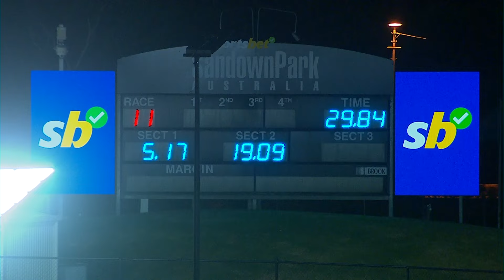SAN THU 29 FEB 24 R11